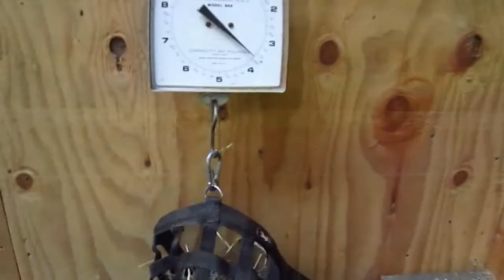COUGAR NEWS IN THE MORNING FRIDAY NOVEMBER 20TH, 2020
This is a production of Lakewood High School in North Lakewood, Washington and their video production classes.